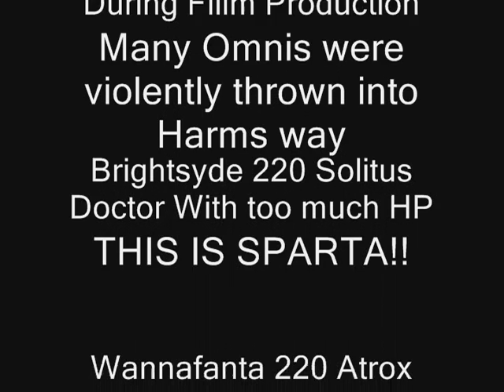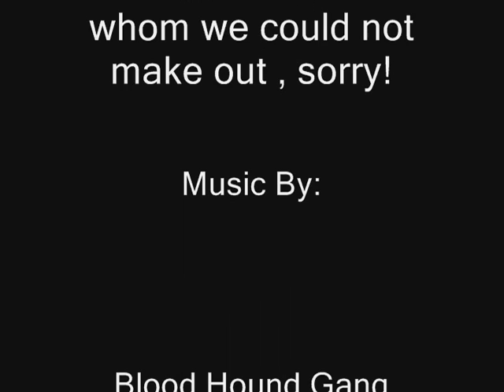Brightsyde And Wannafanta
PvP and PvM Compilation of us Pwning things.